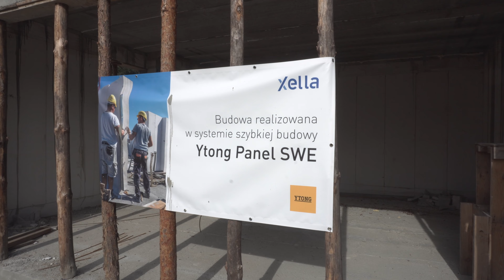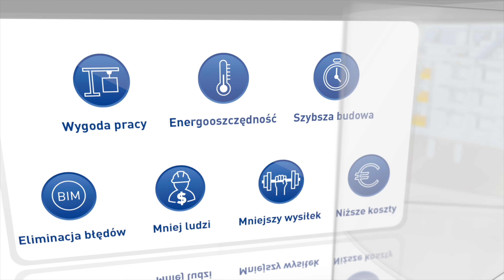Ytong Panel SWE. Szybka budowa domu jednorodzinnego systemem gospodarczym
Pan Grzegorz postanowił zbudować dom systemem gospodarczym. Nie dysponując zbyt dużą ilością wolnego czasu, szukał technologii, która pozwoli cały proces przeprowadzić szybko i sprawnie. Po analizie dostępnych na rynku systemów zdecydował się na montaż ścian z wykorzystaniem wielkoformatowych płyt z betonu komórkowego Ytong Panel SWE. Dla inwestora ważne było również wsparcie techniczne i projektowe, jakie oferował producent płyt – firma Xella Polska. Projekt domu trafił do działu projektowego BIM w Xelli, w którym opracowano projekt konstrukcji budynku w technologii Ytong Panel SWE, przygotowano również dokładne plany montażowe, na podstawie których wygenerowano wykaz potrzebnych materiałów. To w oparciu o te zamówienie zakład wyprodukował płyty pod konkretną inwestycję.

Po dostarczeniu na budowę płyt z betonu komórkowego Ytong Panel SWE, montaż ścian konstrukcyjnych parteru (zewnętrznych i wewnętrznych) trwał zaledwie 10 godzin. Polegał on na ustawianiu kolejnych, oznaczonych elementów zgodnie z planem montażowym. Taki montaż wykonuje ekipa dwóch pracowników i operator dźwigu. Na każdym etapie budowy ścian inwestor mógł liczyć na pomoc doradców technicznych firmy Xella.

Po wykonaniu stropów przeprowadzono montaż ścian poddasza, co trwało zaledwie 6 godzin. Wykonanie ścian konstrukcyjnych całego budynku, na parterze i poddaszu, zajęło niecałe dwa dni robocze.

Dowiedz się więcej o technologii szybkiego montażu ścian konstrukcyjnych z betonu komórkowego Ytong Panel SWE